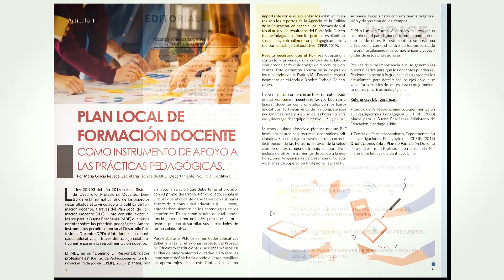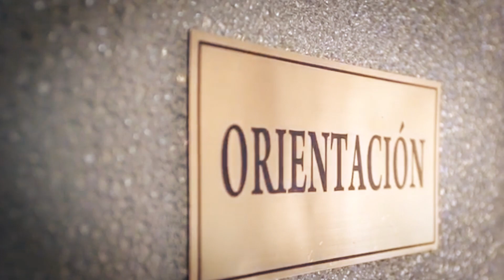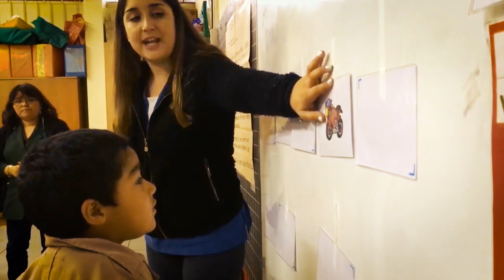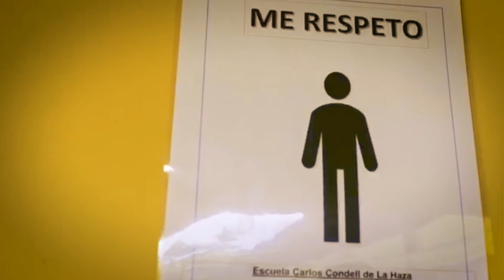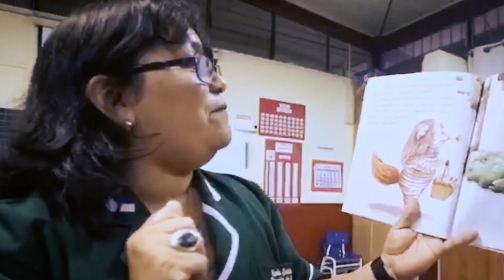INFORMATIVO - ESCUELA CARLOS CONDELL DE LA HAZA